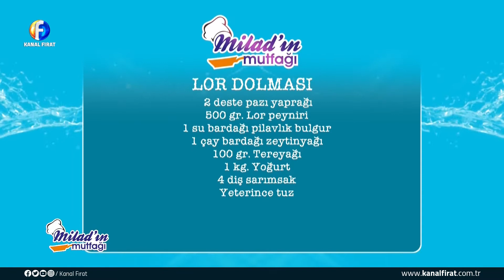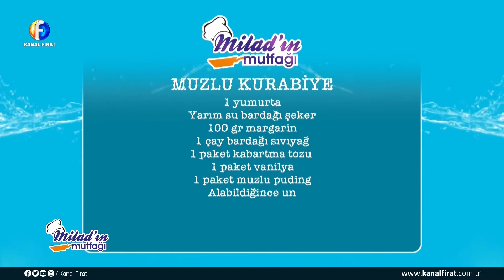Milad'ın Mutfağı Mehmet Şehmuz Çetinkaya 08 02 2021